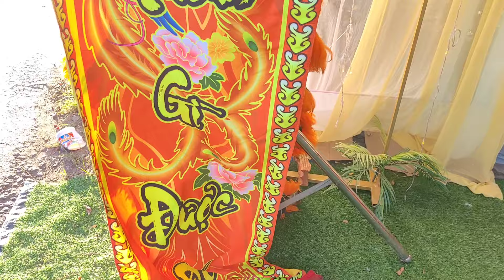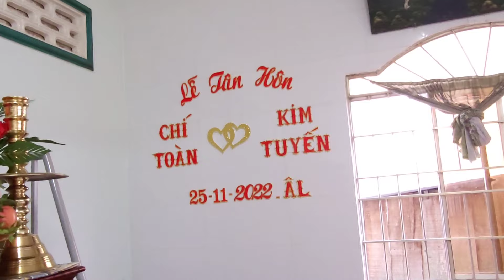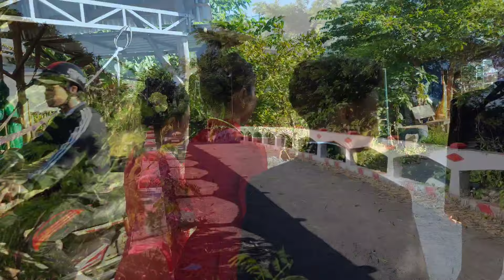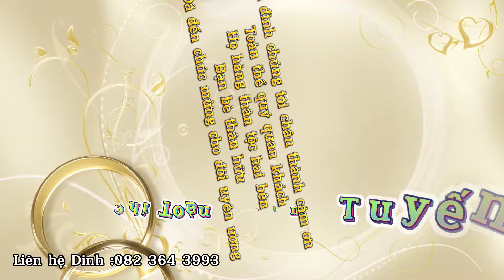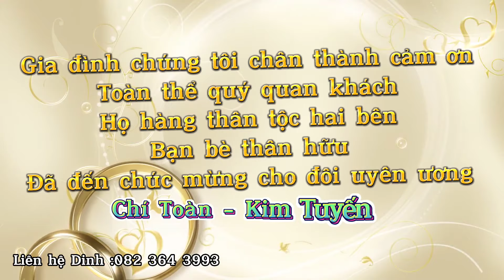Lễ Tân Hôn Chí Toàn - Kim Tuyến/Thành viên phó đoàn lân Tinh Huy Đường chợ mới An Giang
Chào mọi người đến với kênh LANG THANG PHỐ THỊ, mọi người sẽ được thưởng thức những màn biểu diễn về lân sư rồng đặc sắc nhất, cũng như có thể thấy được quá trình rèn luyện của nhóm qua những video tập luyện hằng ngày. Hi vọng mọi người sẽ yêu thích và luôn ủng hộ những tiết mục của nhóm nhé!

📱 Theo dõi LANG THANG PHỐ THỊ ở đây nhé!

Cảm ơn cô chú, anh chị và các bạn nhỏ đã dành thời gian theo dõi ủng hộ LANG THANG PHỐ THỊ.

© Bản quyền thuộc về LANG THANG PHỐ THỊ, vui lòng không reup dưới mọi hình thức
© Copyright by LANG THANG PHỐ THỊ. Do not Reup, thank you!